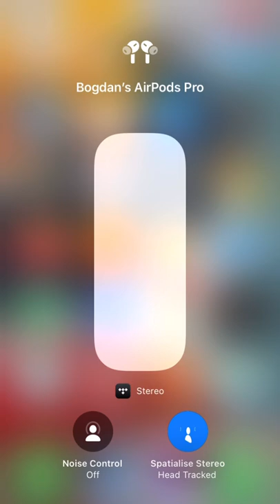Jenny 4.9 TB Spatial Audio